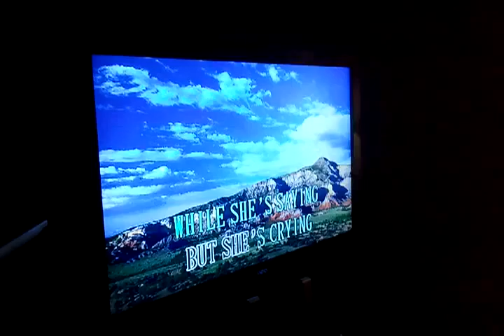May 2, 2011 11:23 PM